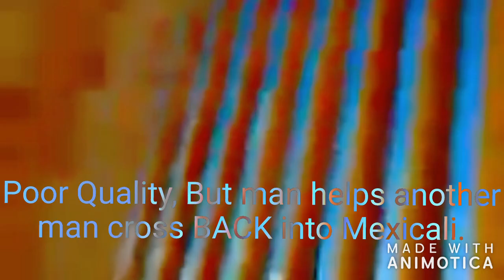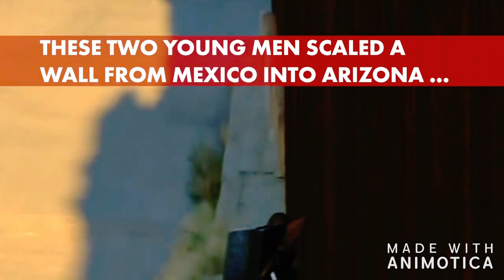Mexico-USA Jumpin over da' fence. 2019 New entrance in/out of Mexicali-Calexico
Just a compilation of old and new videos of some, not ALL, some ... border jumps and other recents. New Garita :) Proud to have included that into the ending video. It was about time.

Please, if you would enjoy to debate or question me, have me investigate certain people, events or documents LIVE... or just would like to hang out with us.. Add my Second Channel just incase this Channel gets "Targetted" or "Censored" [@Kraken's World] Link :

I also will use the funds to get Better equipment and pay for gas, exclusive interviews, pay for information, etc. Thank you to all my supporters and Present Patreons.. We are giving the world REAL & RAW news... Thank you for your time and support.